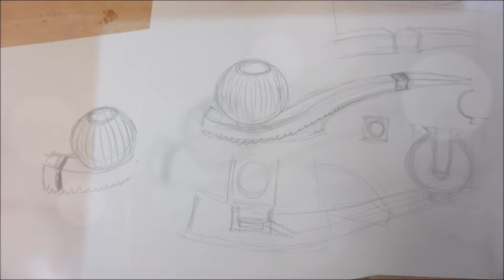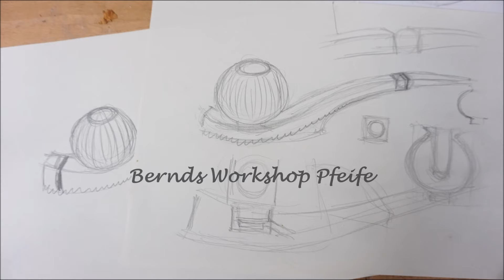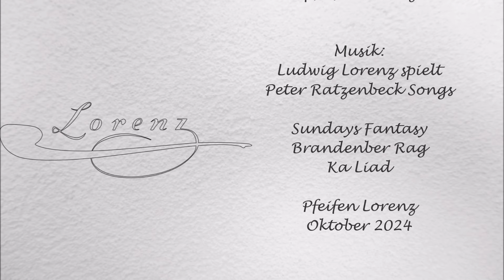Lorenz Pfeifenbau Workshop mit Bernd, vom 4 Oktober 2024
Anderes Format, außergewöhnliche Doppelfilter Pfeife : -) Den Ablauf der Entstehung, haben Bernd und ich in Form von Bildern, aber sehr schön festgehalten, viel Spaß bei der "Dia Show" und schönes Wochenende, Ihr Ludwig Lorenz